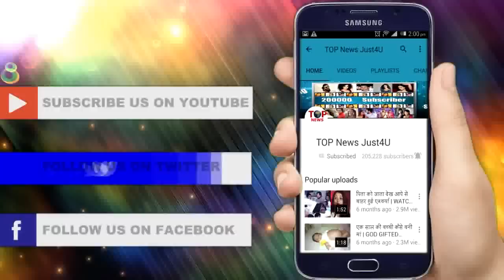YRKKH || NAYRA KARTIK की कहानी खत्म होगी इस PHONE CALL के बाद